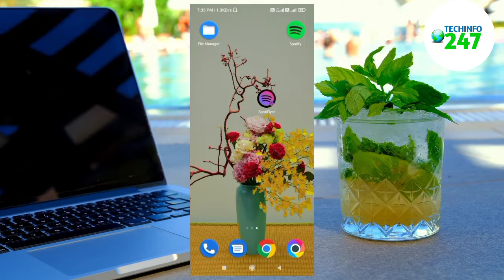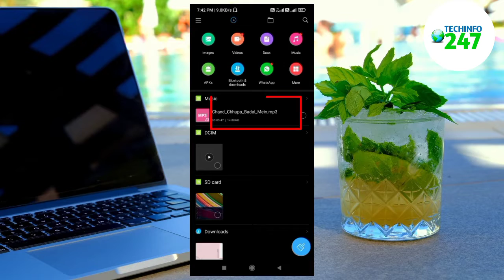How to download any song from Spotify, ganna and jiosavan App | online songs download kaise kare .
How to download any song from Spotify, ganna and jiosavan App ?
aaj ke iss video me aap ko batayenge spotify, ganna ya jiosavan application se songs download kaise karte hai |